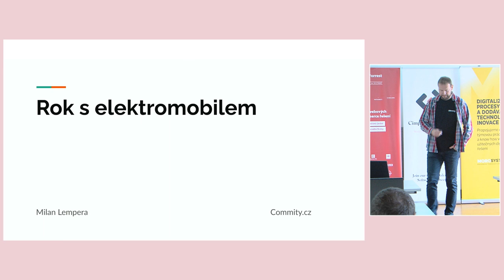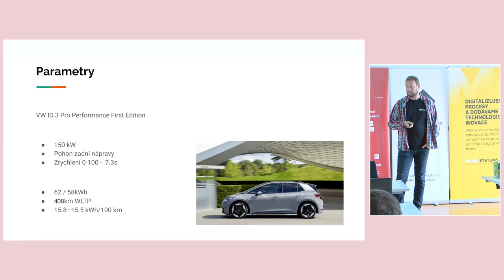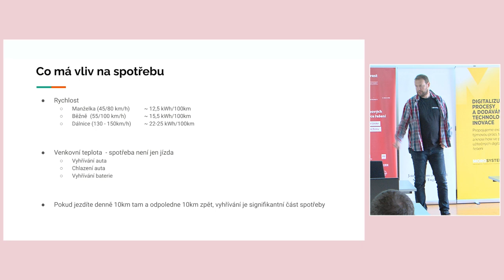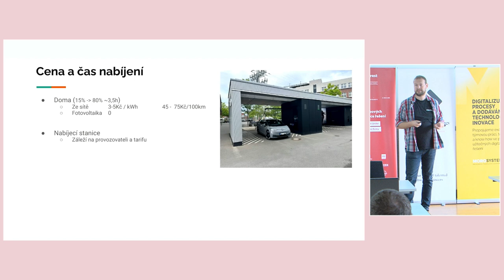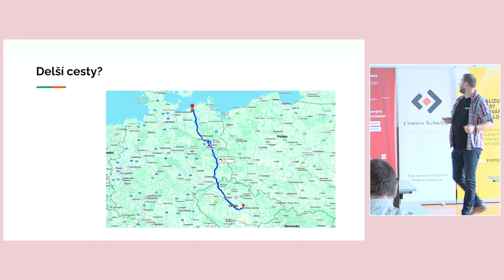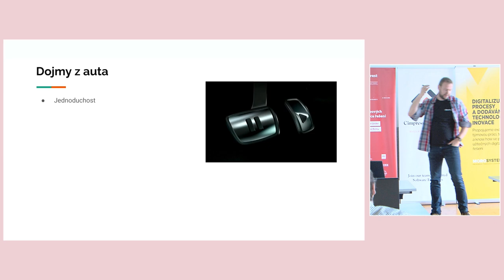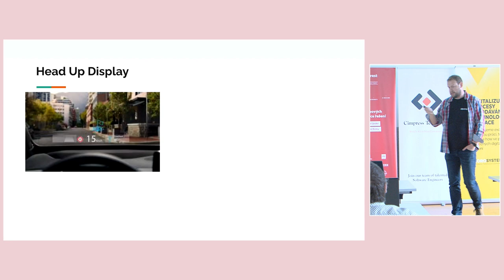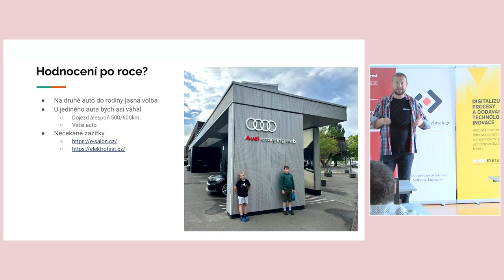jOpenSpace 2024 - Milan Lempera - Rok s elektromobilem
Přednášející, Milan Lempera, sdílí své zkušenosti s elektromobilem, který používá už více než rok. Důvodem k pořízení nového vozu byla nefunkčnost jeho staré Octavie, a zároveň touha po moderní, technologicky zajímavé hračce. Jako geek, který žije na vesnici v rodinném domě s fotovoltaikou, si vybral šedý Volkswagen ID.3, který splňoval požadavky na malé, nenápadné auto. Vozidlo bylo koupeno jako dvouleté s nájezdem 12 000 km a během 16 měsíců s ním najel dalších 21 000 km.

Přednášející popisuje technické parametry vozu, včetně výkonu 150 kW, zrychlení na 7 vteřin a dojezdu, který se papírově uvádí na 408 km. Ve skutečnosti se dojezd liší v závislosti na způsobu jízdy a podmínkách, reálný dojezd při nabíjení na 80 % je mezi 280 a 320 km. Baterii se snaží udržovat mezi 20 % a 80 %, což znamená, že nabíjí jednou týdně, někdy dvakrát, většinou doma z fotovoltaiky.

Přednášející zmiňuje, že spotřeba elektromobilu je ovlivněna několika faktory, zejména rychlostí a venkovní teplotou. Spotřeba se pohybuje od 12,5 kW při klidné jízdě až po vyšší hodnoty při jízdě na dálnici. Také upozorňuje na vliv vytápění a klimatizace, které mohou výrazně ovlivnit celkovou spotřebu.

Co se týče nabíjení, Milan používá jak domácí nabíjení, tak veřejné nabíječky, přičemž preferuje nabíječky od společnosti E.ON. Nabíjení doma na 80 % trvá přibližně 3,5 hodiny a při využití fotovoltaiky je provozní cena velmi nízká. Na cestách je často výhodné naplánovat nabíjení s přestávkou na oběd, protože rychlonabíjení na veřejných stanicích trvá kolem 30 minut.

Přednášející sdílí i své zkušenosti s delšími cestami, které původně neplánoval. Díky zájmu svého syna o elektromobily však absolvoval výlet až do Berlína a k Baltskému moři. Cesty zvládali bez větších problémů, i když na dálnicích s neomezenou rychlostí se ukázalo, že elektromobil není ideální pro rychlé jízdy.

Celkově hodnotí auto jako skvělou volbu pro druhý vůz do rodiny. Vyzdvihuje jednoduchost ovládání, které usnadňuje každodenní používání, a moderní technologie jako head-up displej, který zlepšuje orientaci v provozu a zpřehledňuje informace při jízdě.